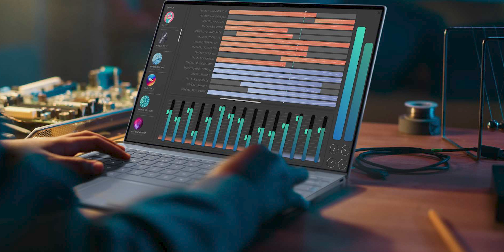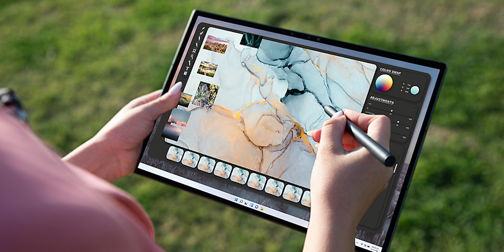Surface Pro 8 Konkurrenz: Dell XPS 13 9315 2-in-1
In diesem Video geht es um das neue Dell XPS 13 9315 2-in-1 welches frisch vorgestellt wurde.

MacBook Halterug

Screen light bar